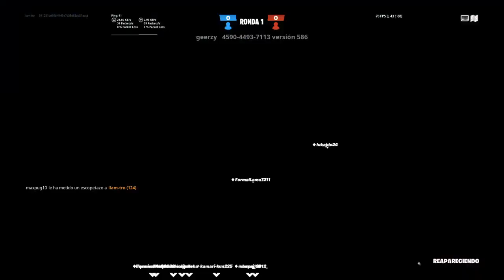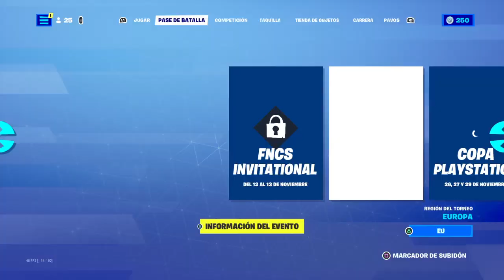Fornite en primera persona